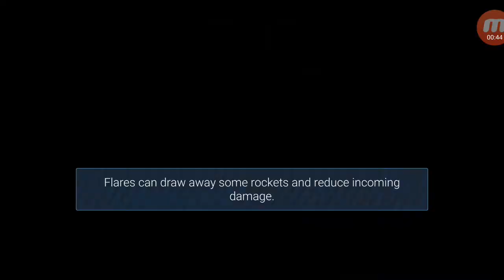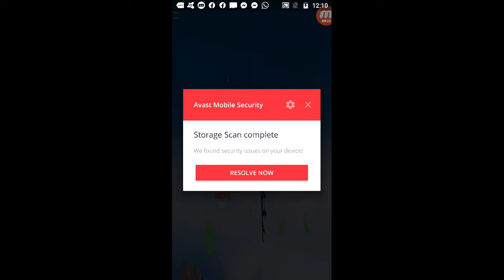Best Modern warplanes air fighter gameplay walkthrough part 1 (Android game)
Hello friends welcome my YouTube channel Gaming Niazee all game network for you Best Modern warplanes air fighter gameplay walkthrough part 1 (Android game)